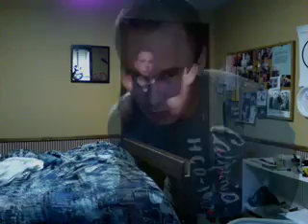Beatbox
A video compilation of noises, edited together to create music. Known as "Human Beatboxing" It pretty much rad.